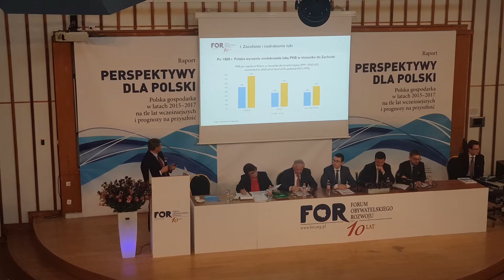22 listopada 2017